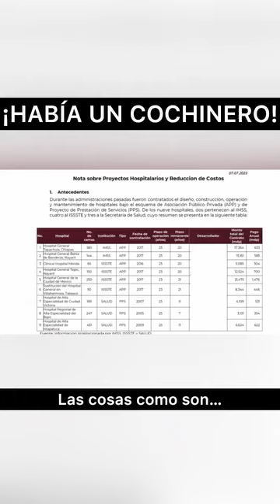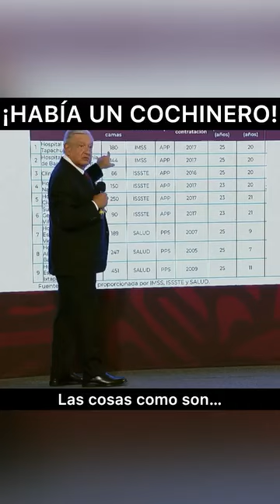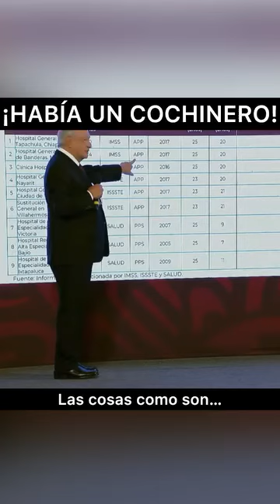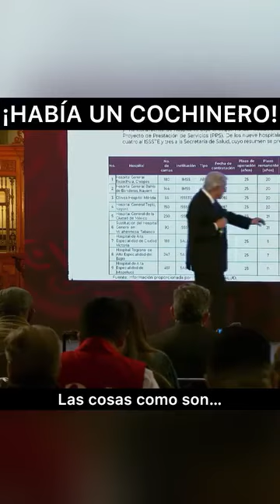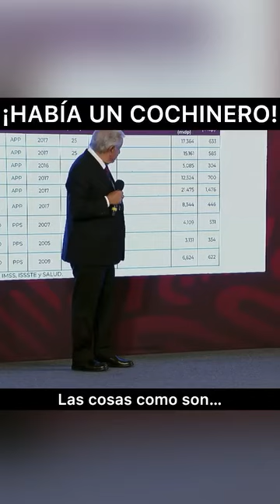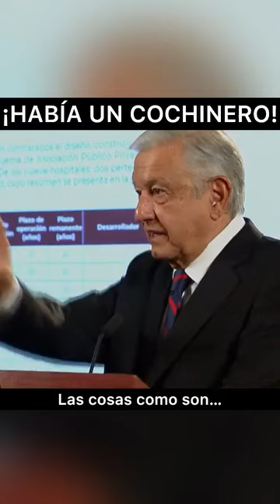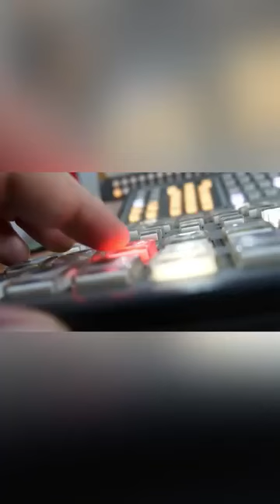ÚltimaHora Ya salió el peine...